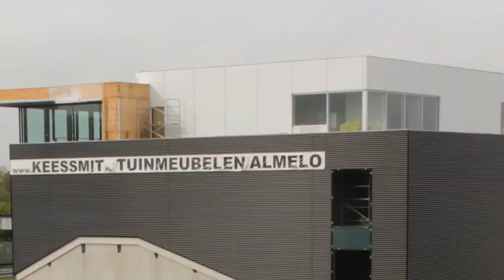Timelapse complete bouw Kees Smit Tuinmeubelen Amersfoort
Kees Smit Tuinmeubelen in Amersfoort is geopend! The Timewriters volgden een jaar lang de bouw met de speciale 18 Mpx Timebox ResolutionXL. Kijk het hele bouwproces terug in enkele minuten, met als bonus een supersnelle samenvatting van het bouwproces in 30 seconden.